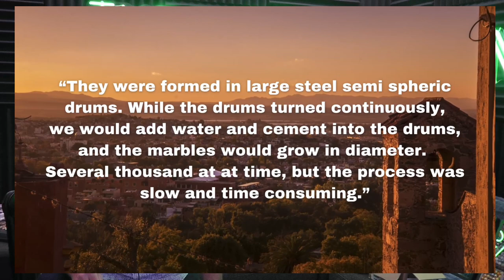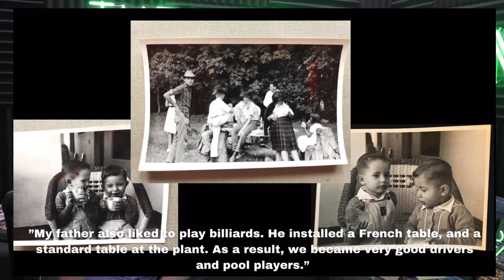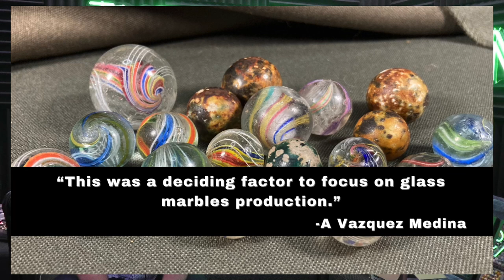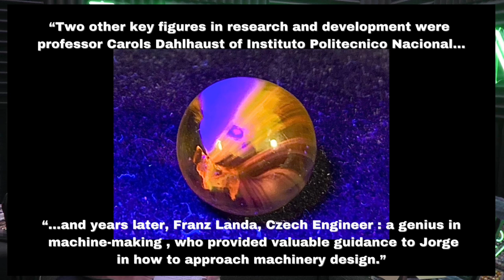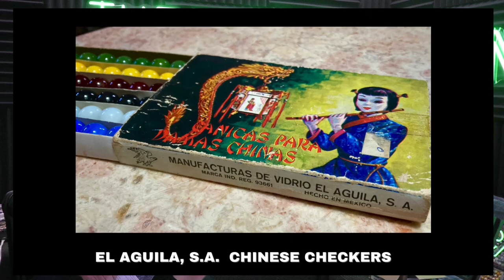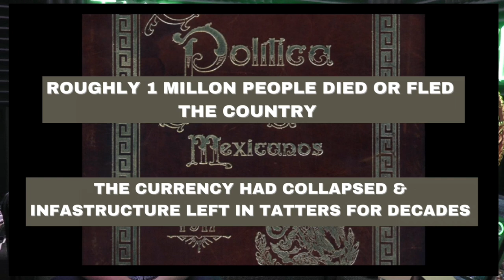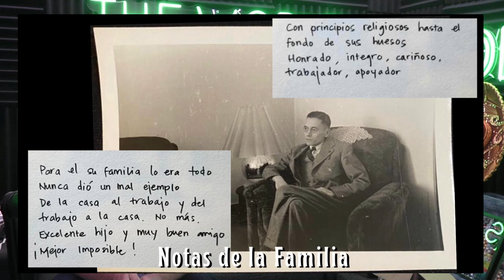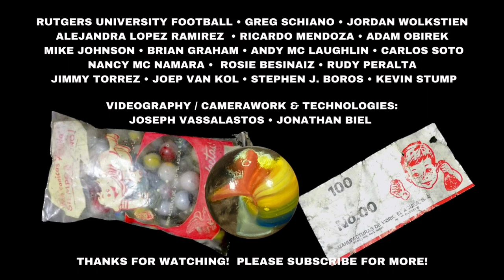The Rise Of The Vacor De Mexico Marbles Company : Part 1 Industrias Cornejo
The year is 1930 in Mexico City, Mexico.
In part 1 of our documentary series, Alejandro Medina Vazquez: son of founder Carlos Vazquez Cornejo and Vacor De Mexico Marbles Company co-owner, describes the beginnings and historical background of Industrias Cornejo.

🟢Joining us in the discussion are Vacor De Mexico Company co-owner, brother, and Chief Engineer Jorge Medina Vazquez.

⚪️Daughter Mary Vazquez: who kick-started this project several months ago.

🔴David Tamulevich: Senior Advisor, marbles historian and consumate professional.

Industrias Cornejo was the predecessor to Cornejo / Vazquez / Medina family marbles companies : El Aguila S.A., Canicas Mexicanas , Vacor De Mexico and Perfect Glass.

A big GRACIOUS ! To the Vazquez Medina Familia for sharing their wonderful story! and to everyone else involved in this documentary series!
We will cover Mexico’s El Aguila S.A. Company next… 🇲🇽